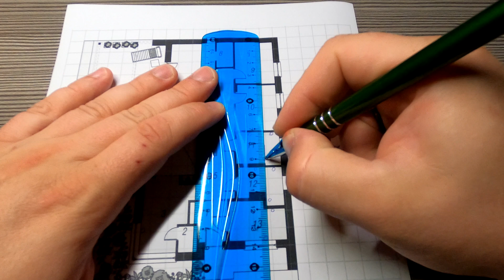Kanalizacja - jak samodzielnie wykonać instalację kanalizacyjną. Podstawowe zasady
Wykonanie samodzielne kanalizacji nie jest specjalnie trudne. Trzeba trzymać się podstawowych zasad. W filmie pokaże podstawowe zasady i czynności, które ułatwią samodzielnie wykonanie tej instalacji sanitarnej.

O czym trzeba pamiętać:
- Przed ostatecznym połączeniem sprawdź, czy w kielichu jest uszczelka,
- Przy prowadzeniu rur poziomych zachowaj spadek 2-15 stopni w kierunku szamba/oczyszczalni,
- Unikaj kolanek 90st. Zamiast tego użyj 2 kolanek 45st,
- Pamiętaj o pionach wentylacyjnych,
- do każdego punku warto dojść 110. Dopiero nad chudziakiem zredukować do odpowiedniej średnicy